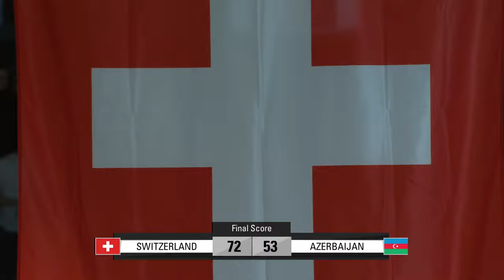Switzerland v Azerbaijan | Full Basketball Game | FIBA Basketball WorldCup 2027 European Pre-Qualif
Watch the First Round game between Switzerland and Azerbaijan at the FIBA Basketball World Cup 2027 European Pre-Qualifiers.

00:00:00 Intro
00:11:30 1st quarter
00:30:33 2nd quarter
01:07:23 3rd quarter
01:31:27 4th quarter